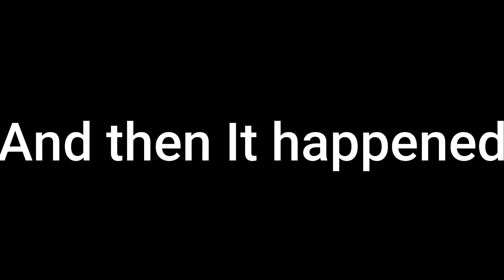💥Found a GRENADE💥💥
We Found a Grenade when we were looking for morel Mushrooms,
We called the authorities and let them deal with it.
Yes It was real.

(AKA) Mushroom God
Mail to:
Mills Outdoorvlogs

Equipment Used:
Movo Wireless Microphone